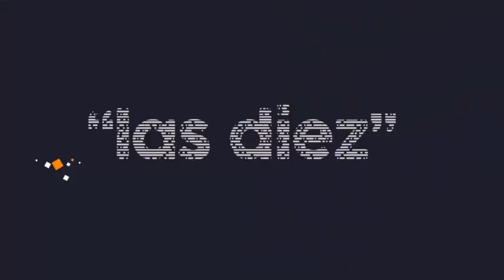Entrevista a WIPLASH | ⚡️ Las 10 De Reven ⚡️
Platicamos con el grupo Wiplash y nos contestaron las 10 de Reven.

1. ¿Cómo comienza el grupo?
2. ¿Cómo surge el nombre del grupo?
3. ¿Cómo definen su música?
4. ¿Cómo es su proceso para componer canciones?
6. ¿Cómo es un día de ensayo del grupo?
7. ¿Cuáles son los retos que tienen como banda?
8. ¿Qué mensaje buscan transmitir con su música?
9. Platíquenos de su canción “Préstame un sentimiento”.
10. ¿Qué sigue para Wiplash?